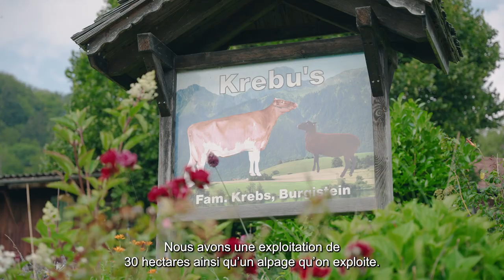EXPO Bulle Richterportrait: Niklaus Krebs Burgistein/BE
Nachdem die nationale Viehschau „Expobulle“ im 2020 und 2021 nicht durchgeführt werden konnte, bereitet man sich im fribourgischen Bulle auf den Event, welcher  am 25. und 26. März 2022 stattfinden wird, vor. Als Opener/Reminder für den Anlass starten die Organisatoren online mit  Kurzportraits über Aussteller und Richter aus dem Jahr 2019 und deren Aussicht auf die Show 2022.